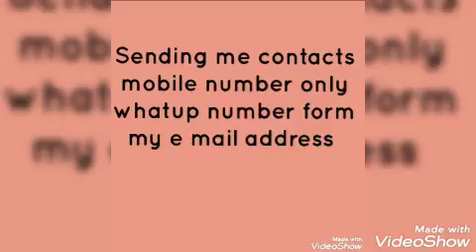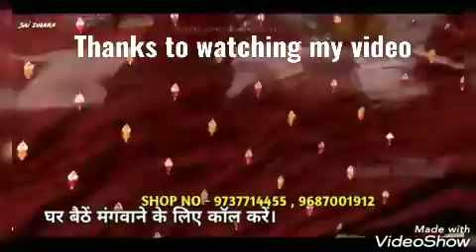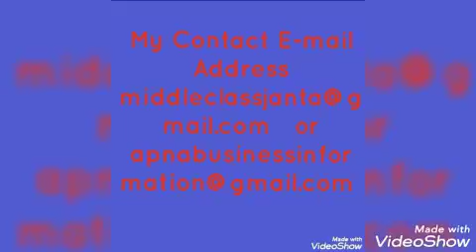LADIES KURTI WHOLESALE AND LUDHIANA MARKET INFORMATION &CONTACT||लुधिआना बाजार सूचना और संपर्क थोक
ਤੁਹਾਡੇ ਸਿਸਟਮ ਨੂੰ ਮਦਦ ਕਰਨ ਲਈ ਜਾਣਕਾਰੀ ਪ੍ਰਣਾਲੀਆਂ

amritsar address shop               अमृतसरी पता की दुकान

all information shop address       सभी जानकारी की दुकान का पता

information rickshaw wala                जानकारी रिक्शा वाला

repair shop india address  मरम्मत की दुकान भारत का पता
address finding india shop  पता खोजने के लिए भारत की दुकान

hotel address india   होटल का पता भारत
shop address         दुकान का पता

punjab shop address       पंजाब की दुकान
पता

bus shop address    बस की दुकान का पता
sweet shop address      मिठाई की दुकान का पता

india shop address      भारत दुकान का पता

મારા સંપર્કો અને મેઇલ સરનામું

અથવા

  જો તમે નાના વ્યવસાયમાં વિડિઓઝ અપલોડ કરો છો, તો હું તમને મદદ કરી રહ્યો છું મને મોબાઈલ નંબર મોકલો અને મારો ઇમેઇલ સરનામું શું છે

ਮੇਰੇ ਸੰਪਰਕ ਈ ਮੇਲ ਪਤਾ

 ਜੇ ਤੁਸੀਂ ਛੋਟੇ ਕਾਰੋਬਾਰ ਵਿਚ ਵੀਡਿਓ ਅਪਲੋਡ ਕਰਦੇ ਹੋ, ਤਾਂ ਮੈਂ ਤੁਹਾਨੂੰ ਆਪਣਾ ਮੋਬਾਈਲ ਨੰਬਰ ਭੇਜ ਰਿਹਾ ਹਾਂ ਅਤੇ ਮੇਰਾ ਈਮੇਲ ਪਤਾ ਕੀ ਭੇਜ ਰਿਹਾ ਹਾਂ ਤੁਹਾਡੀ ਮਦਦ ਕਰ ਰਿਹਾ ਹਾਂ

मेरा संपर्क ई मेल पता
या
यदि आप छोटे व्यवसाय में वीडियो अपलोड करते हैं, तो मैं आपको बता रहा हूं कि कृपया मेरे मोबाइल नंबर और व्हाट्स एप नंबर पर ईमेल करें।
मेरो सम्पर्कहरू ई मेल ठेगाना

OR

  यदि तपाईं साना व्यवसायमा भिडियोहरू अपलोड गर्दै हुनुहुन्छ भने, म तपाईंलाई मद्दत गर्दै छु मेरो मोबली नम्बर पठाउँदै र मेरो नम्बर ठेगाना जुन मलाई ईमेल ठेगानामा पठाउँदै छ।